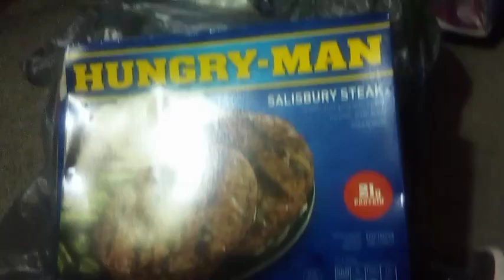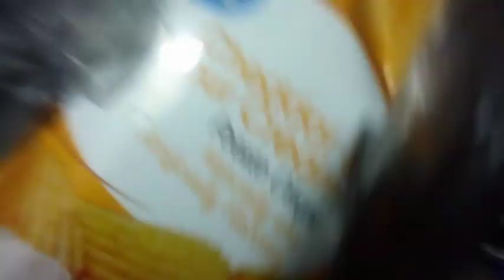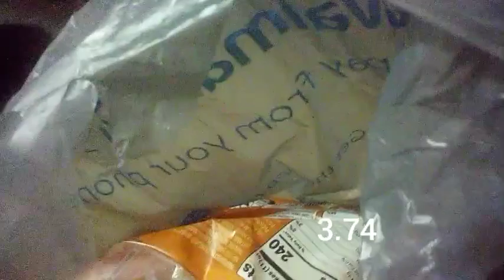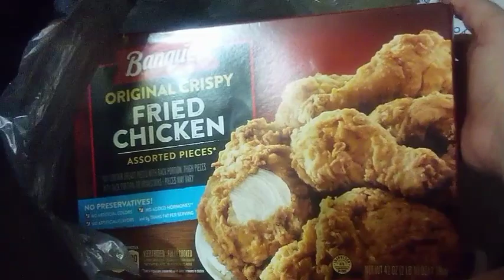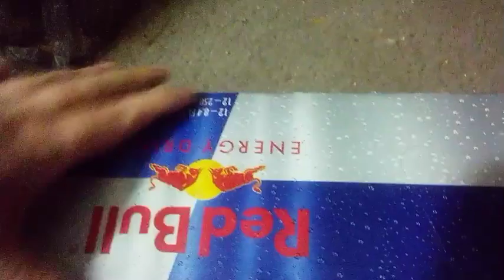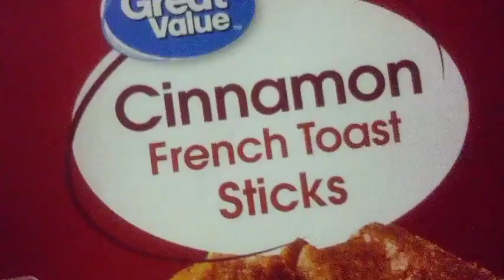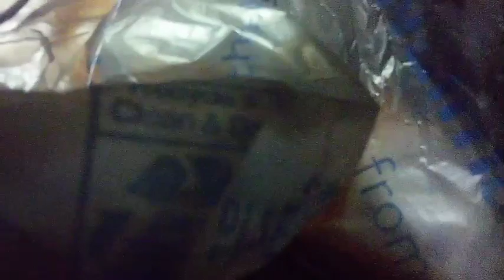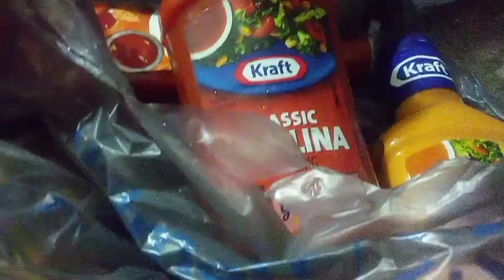Walmart Plus Grocery Haul. w/ Prices and Cats